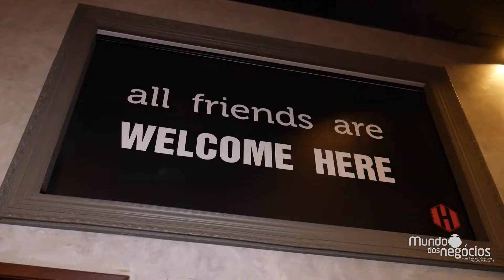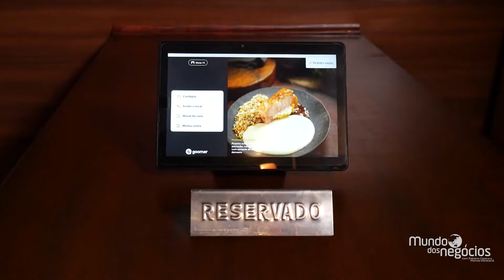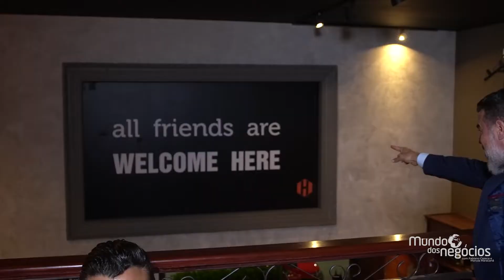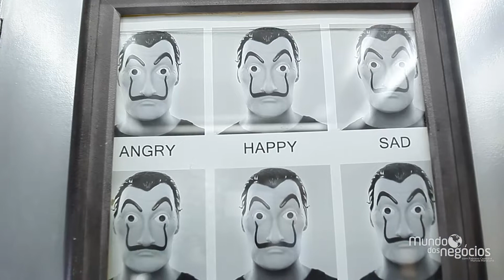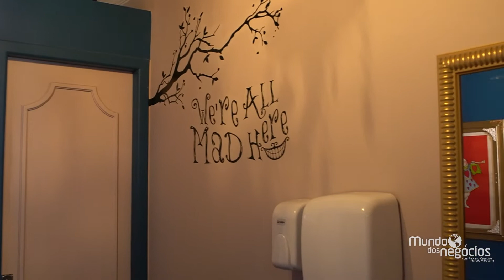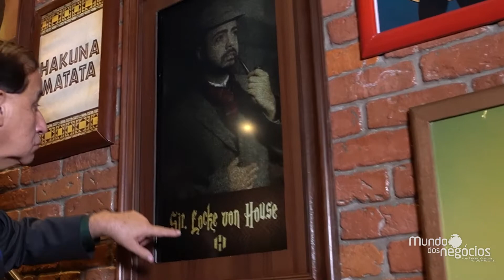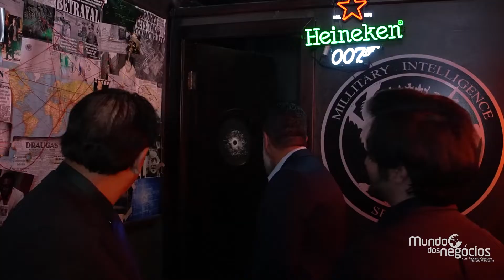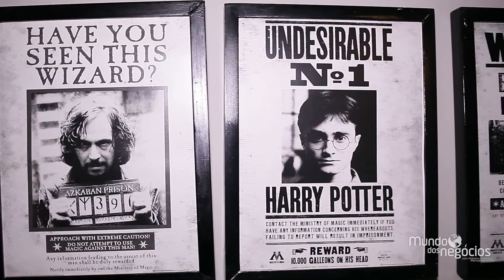THE HOUSE - MUNDO DOS NEGÓCIOS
Quais eram seus personagens e ídolos favoritos durante a infância? No
The House Food & Fun muitos objetos relacionados à filmes, desenhos,
séries e artistas ganharam um cantinho especial no ambiente e tornam
a noite dos clientes mais divertida.

O The House Food & Fun é um dos locais mais instagramáveis de BH,
que além da decoração temática tem opções de entretenimento,
funcionários simpáticos, ampla seleção de drinks, variados tipos de
comidas e a amizade como o principal valor.